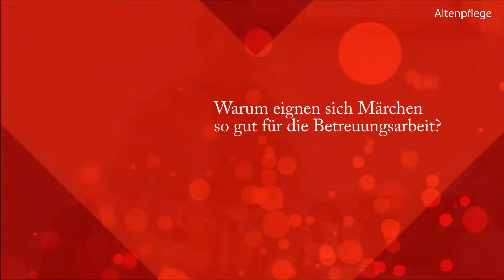Mit Märchen Türen zur Demenz öffnen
Beim Aktivieren von Ressourcen mit Märchen geht es nicht nur um das Erzählen, sondern um das Erleben, weiß Märchenerzählerin Sabine Meyer vom Erzähltheater Osnabrück. Es gehe darum, eine Kombination anzubieten aus Erzählen und Tun beziehungsweise Aktion. Beides ist laut Meyer jedoch klar voneinander abzugrenzen. Worauf es in der ressourcenaktivierenden Märchenarbeit mit Demenzbetroffenen sonst noch ankommt, erläutert die Märchenkennerin im Video-Interview mit Aktivieren-Redakteurin Thordis Gooßes.
Aktuell: Die neue Ausgabe der Altenpflege ist verfügbar
Themen u.a.: Altenpflege im Fokus: Die Online-Umfrage unter Pflegefachkräften belegt: Die Einführung des Pflegestärkungsgesetzes II hat die Anforderungen an Pflegefachkräfte erhöht und die Arbeitssituation in der stationären Altenpflege weiter verschärft.
Außerdem im Heft:
 - Standard Demenz
 - Kompressions
 - Kinaesthetics
Hier gibt es das Jahresabonnement des Altenpflege Magazins